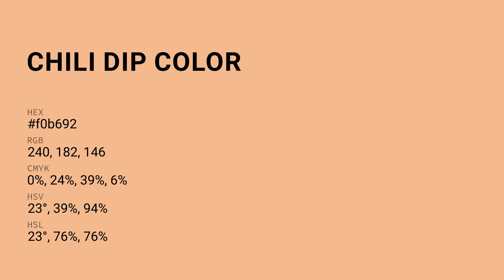Chili Dip color f0b692 hex Cool Orange color f0b692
What color is Chili Dip ? f0b692 hex, Cool Orange color f0b692

Hex f0b692 Color Code is also known as Chili Dip color